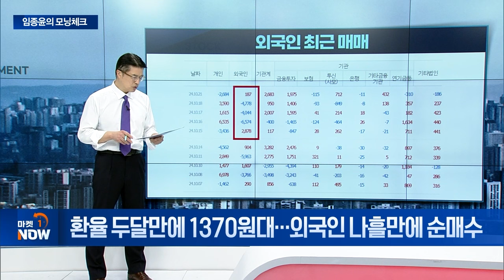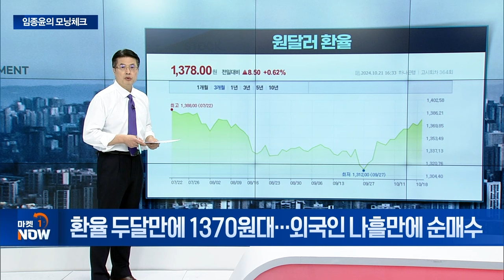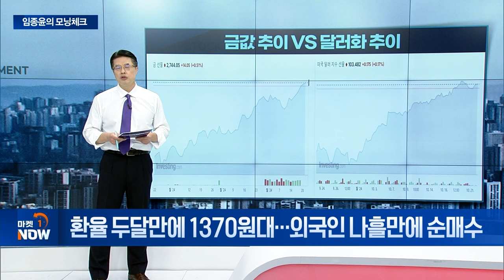환율 두달만에 1370원대…외국인 나흘만에 순매수 [임종윤의 모닝체크] | Market Now (20241022)